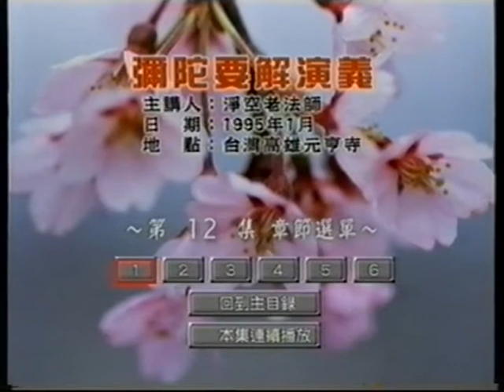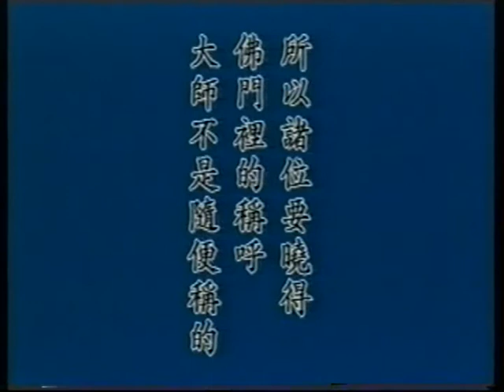12- Kinh A Di Đà Yếu Giải Diễn Nghĩa - Tập 12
Lão Pháp Sư Tịnh Không chủ giảng tại Chùa Nguyên Hanh - Cao Hùng - Đài Loan, tháng 1 năm 1995. Pháp Sư Minh Nhẫn chuyễn ngữ - Free distribution